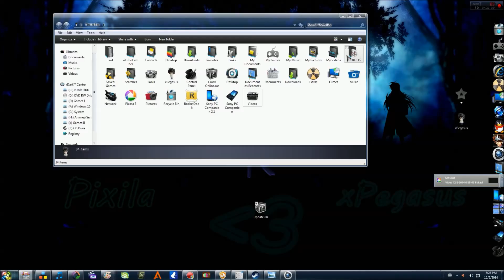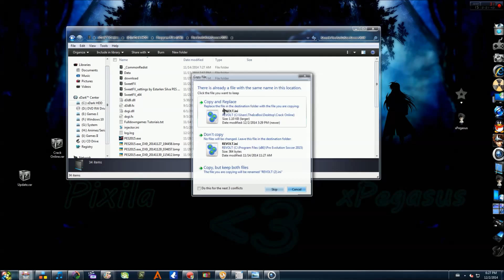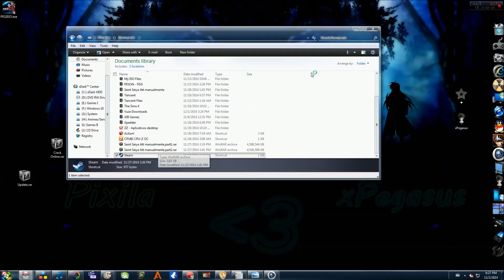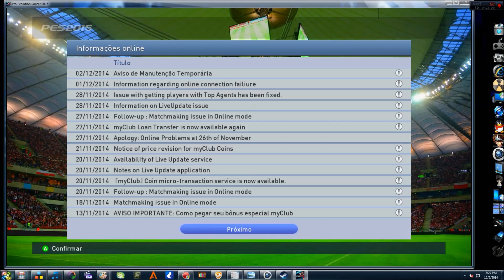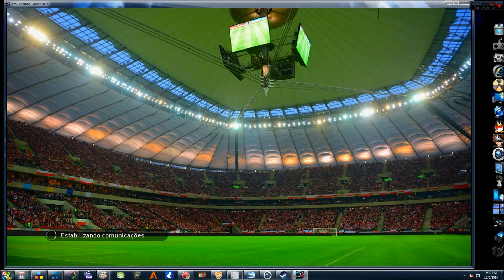PES 2015 ONLINE DEZEMBRO ( 2/12/2015 ) ATUALIZADO 100% OK!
UPDATE KONAMI

PS: Caso os links fiquem OFF AVISEM e eu upo no 4shared!

Vamos GALERA JOGAR ONLINE!

Valeu : ManuLove87  chama lá !